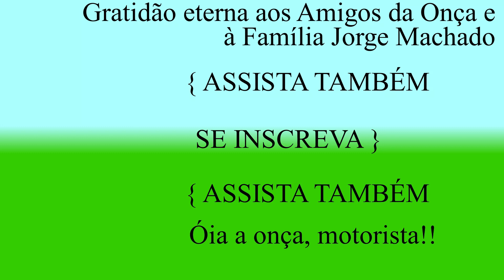COMO DESCANSAR SEM LOCAL PARA DESCANSO??